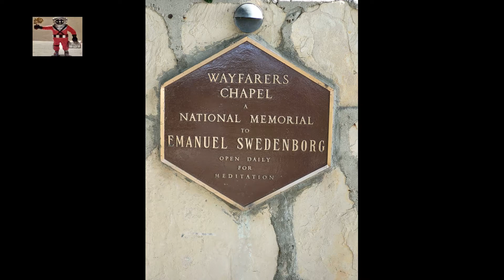WAYFARERS CHAPEL. LA CAPILLA DE CRISTAL.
HERMOSO LUGAR RODEADO DE ARBOLES SEQUOIA PINOS JARDINES.      UN VERDADERO SANTUARIO PARA ESTAR EN CONTACTO CON LA NATURALEZA Y SE PRESTA PARA LA MEDITACION Y TOMARSE UN MOMENTO DE PAUSA.